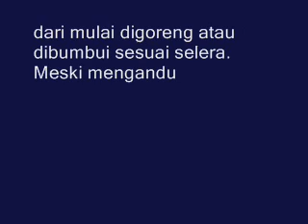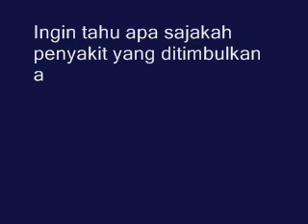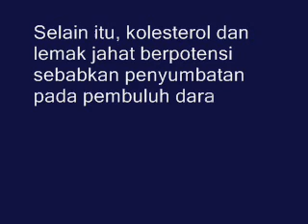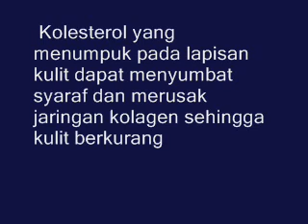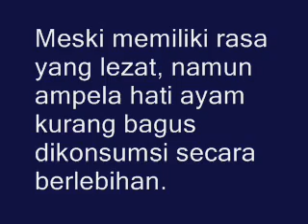INILAH 7 Bahayanya Untuk Kesehatan Yang Sering Makan Ampela Hati Ayam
Ampela hati ayam merupakan j3r0han ayam yang cukup digemari, karena rasanya memang sangat lezat.  Ampela hati ayam bisa diolah menjadi aneka hidangan lezat, dari mulai digoreng atau dibumbui sesuai selera.